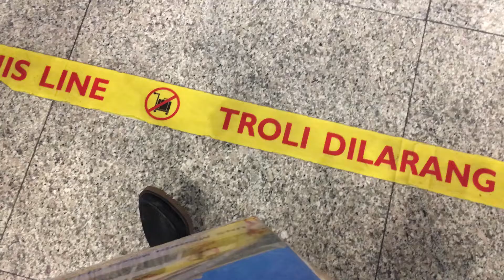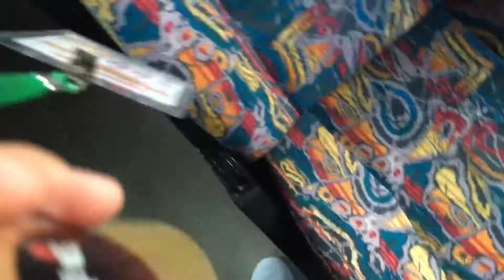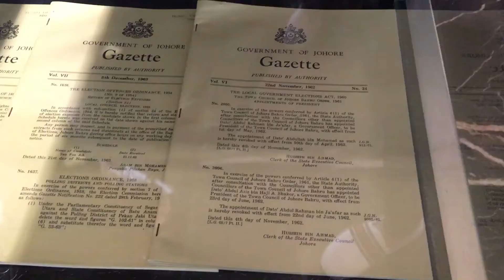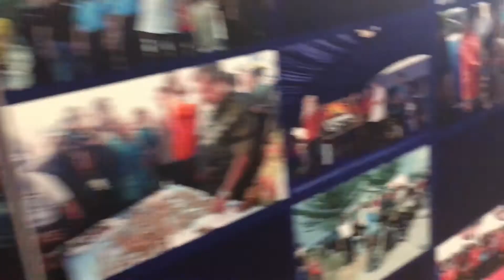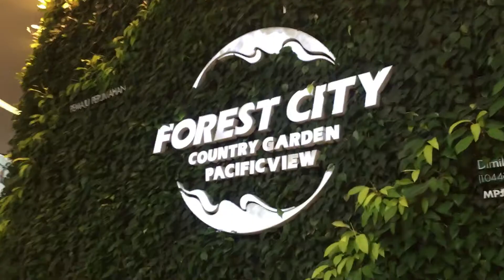PERGI KE KESULTANAN ISKANDAR PUTRI YUK!! | EPISODE 14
Hai hai, para wanita yang mengidam idamkan seorang pangeran, cie ellah, kwkwkw wajib ni liat video ku kali ini, jadi ceritanya di Johor Bahru Malaysia ada kerajaan namanya Iskandar Putri, dan yak! ada pangerannya dong yang jelas, kwkwkw langsung pada ijo kan, Malaysia hlo jeng, deket.. so untuk lebih mengenal sang Pangeran, cobalah untuk datang ke kediamannya, minimal ya lingkungannya deh, biar nanti kalau sudah di sanding sang Pangeran kita sudah siap mental gitu.. Perjalananku kali ini pergi ke Kesultanan Iskandar Putri, jujur arsitektur di sana cantik banget, di sana aku juga mempelajari sejarah Malaysia dalam memperoleh kemerdekaan, jadi sekiranya aq dah paham lah ya dulu kita tu satu (Indo-Malay) n why kita terpisahkan sama sodara sendiri.. so untuk lebih jelasnya liat aja dah video ini... selamat menontooonnnnn